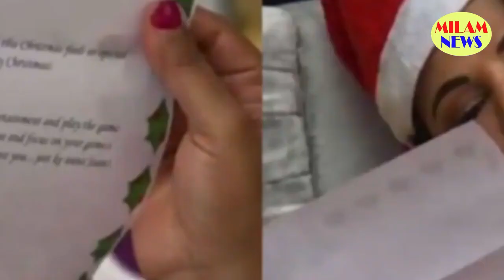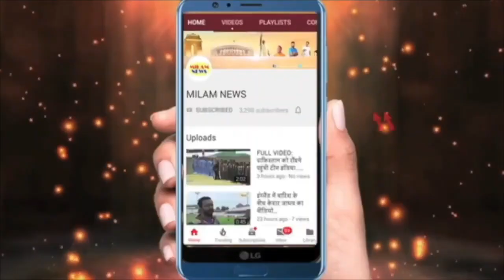अर्शी ने राखी के पति का बनाया मजाक तो राखी ने घूसों ही घूसो मारा, बाल नोंचे